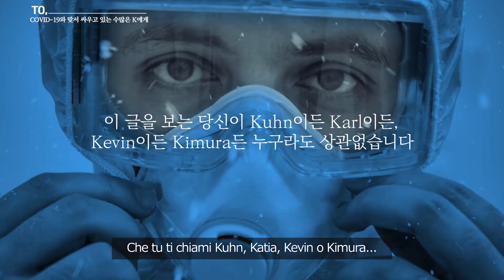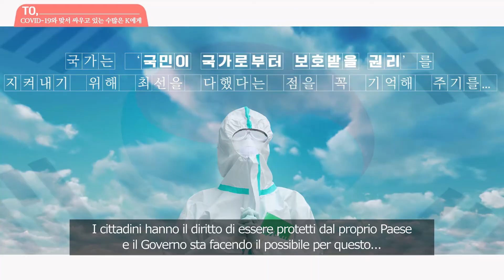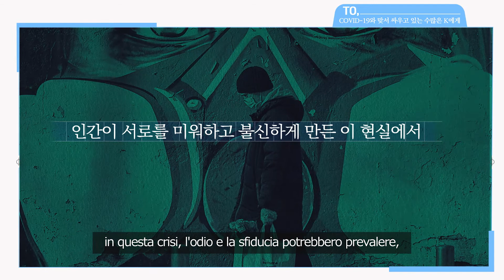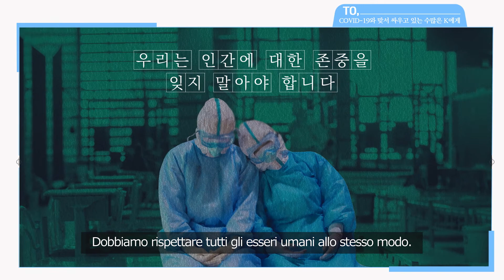Una lettera dal "Paese delle meraviglie" 참 이상한 나라에서 온 편지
Corea, il Paese delle Meraviglie? Questo "Paese delle Meraviglie" continuerà a stupire!
Il mondo, non solo la Corea, è stato colpito dal COVID-19,
ma dobbiamo superarlo insieme!
Poiché siamo uniti dallo stesso desiderio,
riusciremo a salutare la primavera tenendoci per mano e abbracciandoci l'un l'altro.

Korea, wonderland? 참 이상한 나라의 감동이 이어집니다.
한국을 넘어 전 세계가 '함께 극복'해야 할 코로나19
모두가 어려움을 겪고 있지만
세계 곳곳의 영웅들이 한 마음으로 함께 하고 있기에
우리 모두 함께 손을 맞잡고 포옹할 수 있는 봄을 맞이할 겁니다.

Prodotto dal Korean Culture and Information Service (KOCIS) ente del Ministero della Cultura, dello Sport e del Turismo Coreano(MCST).

Termini d'uso KOGL tipo 4
Secondo il KOGL di cui sopra, l'utente può utilizzare le opere pubbliche liberamente e senza spese se l'utente rispetta i termini forniti come segue. Tuttavia, è vietato utilizzare opere pubbliche a fini commerciali o creare opere secondarie cambiandole o modificandole.
공공누리의 제 4유형 : 출처표시 + 상업적 이용금지 + 변경금지